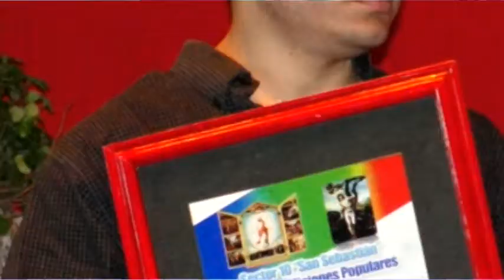Primera semana de Julio.mpg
Las noticias de Esquipulas

El acontecer noticioso de la Capital Centroamericana de la fe.

Una producción de PUNTO GT Consultores para Programa ENCUENTRO e INTERcable Canal 13 PLUSS